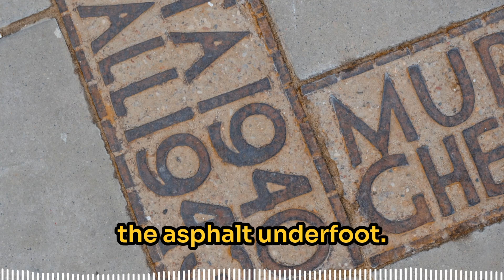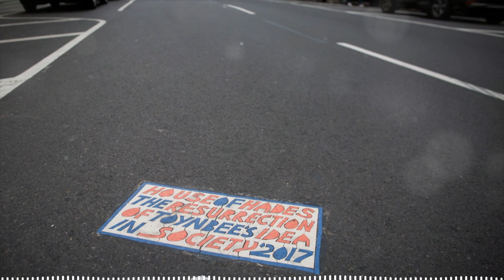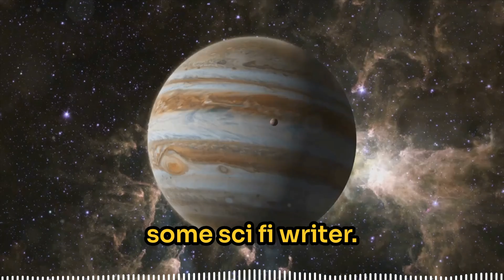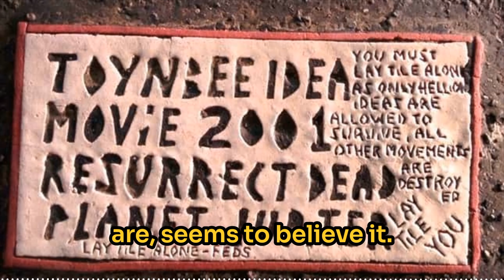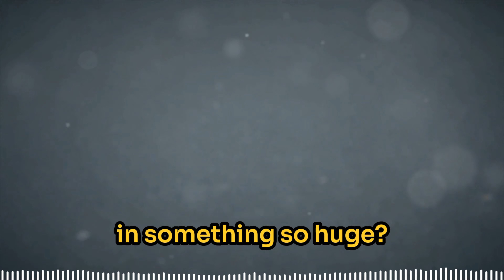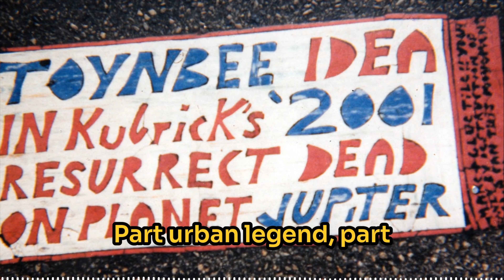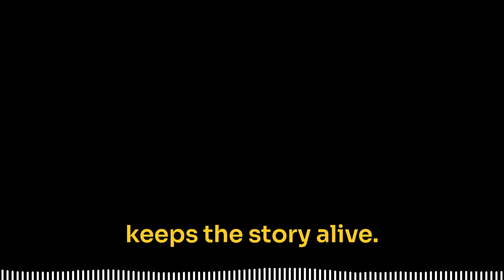Unexplained Mysteries: Messages from Beyond: The Puzzle of the Toynbee Tiles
Explore the intriguing enigma of the Toynbee tiles, mysterious plaques embedded in the streets of Philadelphia and other major cities. These cryptic messages, referencing historian Arnold Toynbee and Kubrick's '2001: A Space Odyssey,' spark curiosity and conspiracy theories. Uncover the theories about who might be behind them and what these strange tiles mean in this fascinating urban legend.

🧠 Perfect for: Mystery lovers, True crime enthusiasts, Puzzle solvers, Anyone looking for an intellectual challenge

🎧 Great for listening while:, Commuting, Working out or Relaxing at home
Falling asleep to intriguing tales

Chapters
00:00 The Enigmatic Toynbee Tiles
01:11 Unraveling the Mystery
02:01 Theories and Speculations
02:48 The Toynbee Idea
03:59 A Call to Action or a Warning?
04:56 The Legacy Continues
05:53 Embracing the Mystery

Bundle of Ghost Stories             YouTube Link

Share your theories, discuss clues, and challenge your friends to solve these captivating cases.